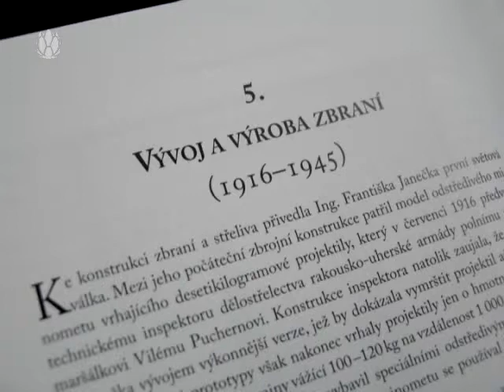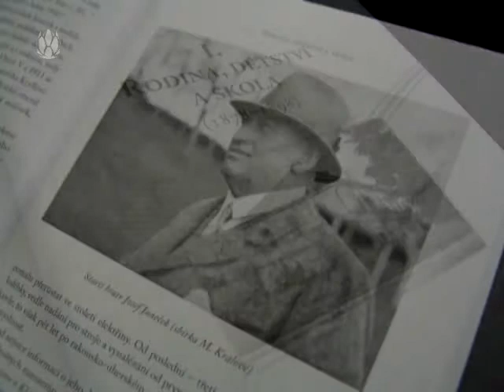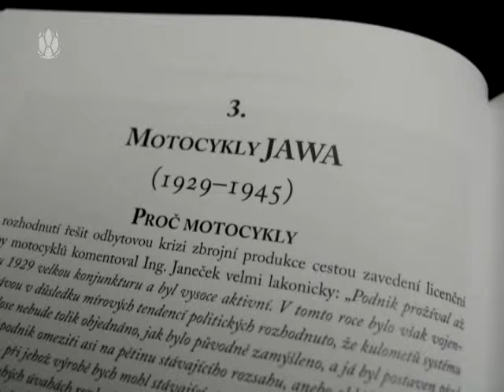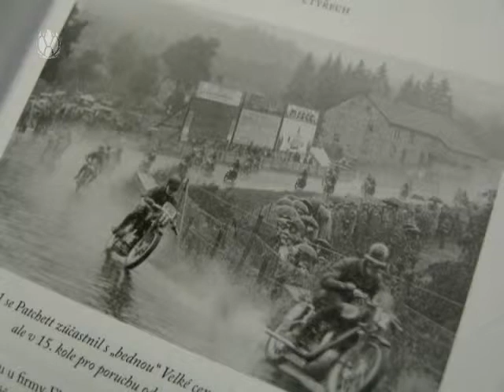3 minuty s ... Daniel Povolný - František Janeček-motocyklový král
Přidejte se k nám na facebooku Příběh muže, který dal vzniknout motocyklům Jawa. (Daniel Povolný, Vladimír Souček, Radomír Zavadil) Poutavě napsaná a zároveň fakty nabitá biografie známého vynálezce a podnikatele ing. Františka Janečka (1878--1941) přináší mnoho dosud neznámých poznatků o jeho pracovním i osobním životě. Ze synka venkovského sedláka z východních Čech se Janeček postupně vypracoval na uznávaného prvorepublikového vynálezce a podnikatele, který proslul výrobou zbraní a motocyklů Jawa. Jeho životním osudem se stalo neustálé zkoušení něčeho nového a vylepšování stávajícího; ne nadarmo se proto jeho slévárně říkalo „slévačská univerzita". Jak se mu tuto vlastnost podařilo skloubit s podnikáním, jak se vyrovnal s nástrahami konkurence a doby, v níž žil, ale také s úskalími rodinného života? Odpovědi na tyto i další otázky naleznete právě v této monografii.